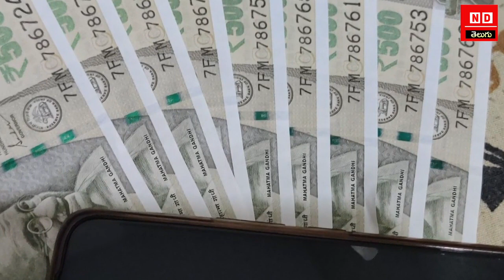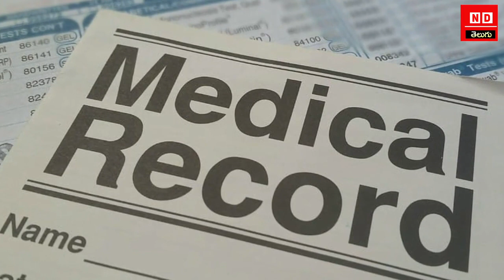Model Code of Conduct in Elections: Impact on Cash Transactions |Assembly Elections 2023 in 5 States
Stock Videos Downloaded From Pexels.com,Videvo.Com and Pixabay.com